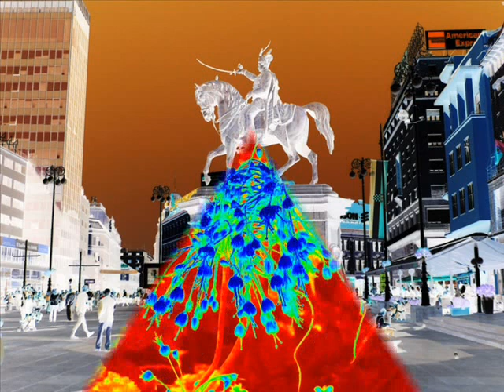Slide show imges and effect.wmv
This is my original images  and this slide show
                                       aquhoil